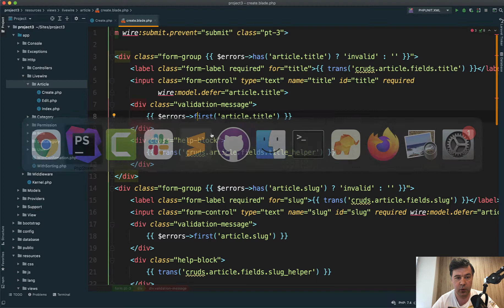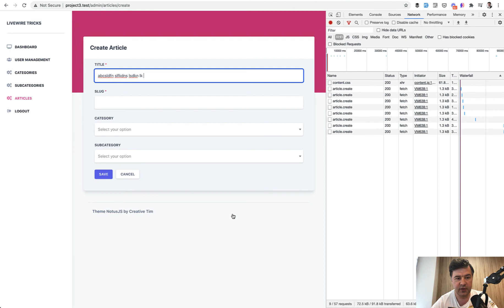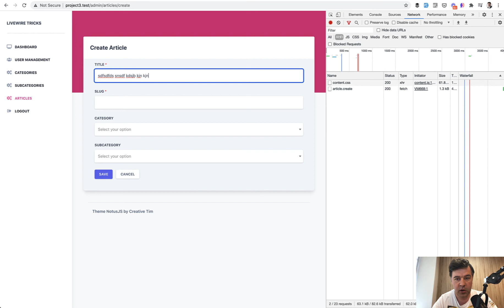Livewire: Why We Generate "wire:model.defer"? Performance.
A short explanation of what "model.defer" does to protect you from unnecessary requests to the server, and improve your app performance.